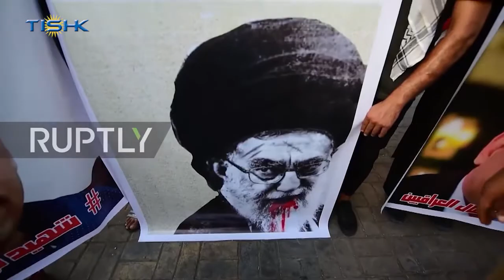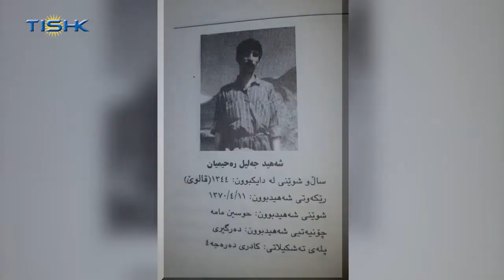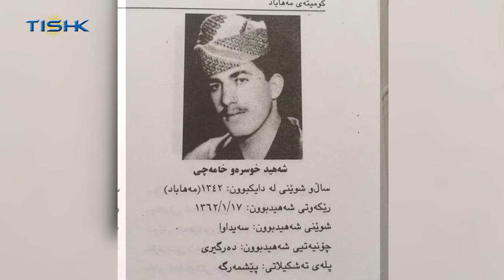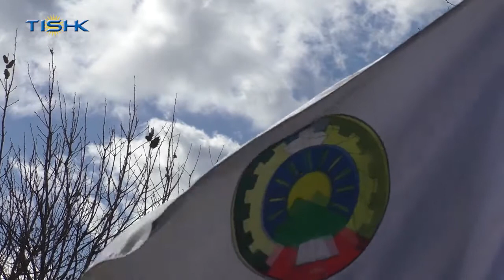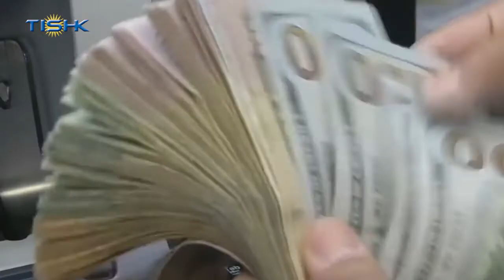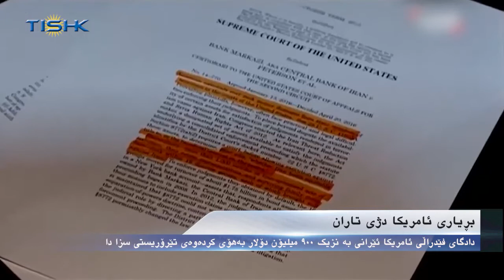هەواڵەکانی ناوەندی هەواڵی تیشک، پێنجشەممه ١٩ی پووشپەڕی ١٣٩٩